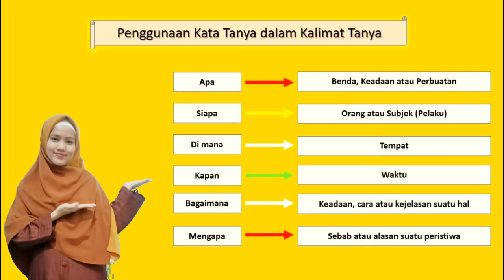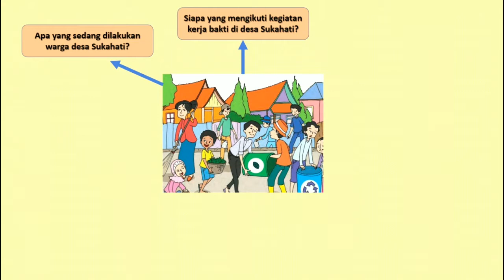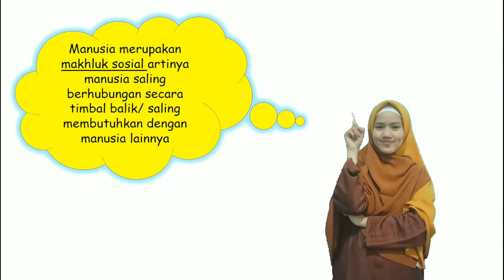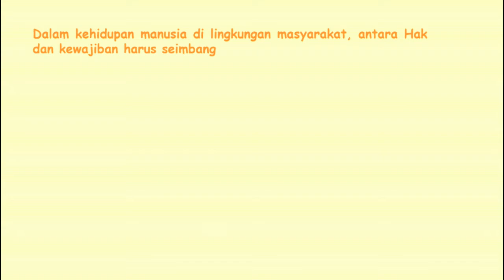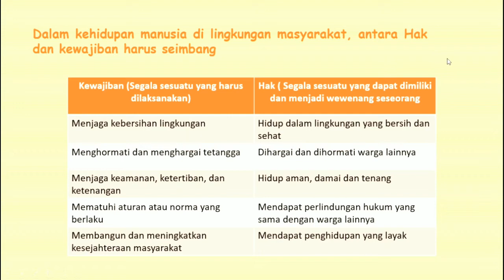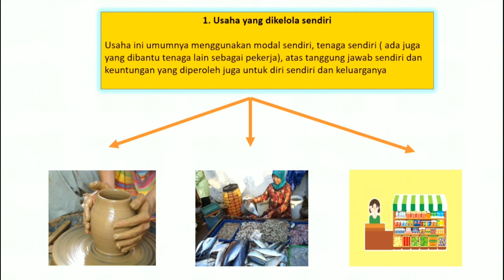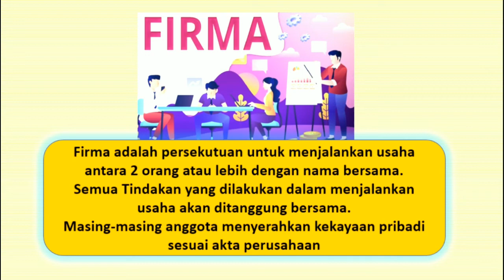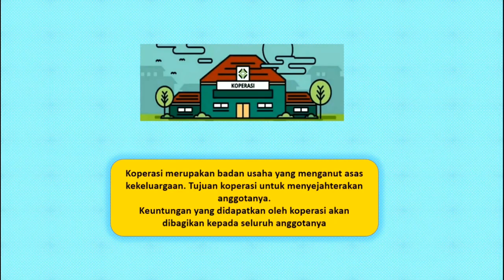Kelas 5 Tema 2 Pembelajaran 3 - SDIP DJ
Hey kiddos🤗🤗
Yukk belajar bareng lagi dengan Bu Ira 😉
Kali ini kita akan belajar tentang "Kata tanya dan Jenis -  jenis usaha berdasarkan pengelolaannya".
Tonton sampai selesai yaa🤗🤗